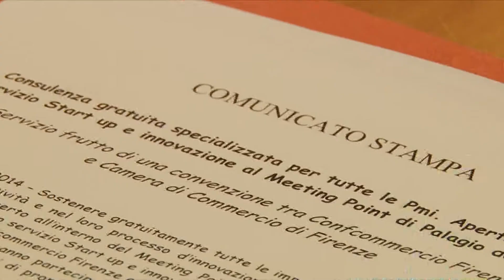La Camera di Commercio apre il nuovo servizio start up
La Camera di commercio di firenze apre uno sportello di consulenza per i nuovi e giovani imprenditori alle prese con le difficoltà di gestione di un'azienda appena nata